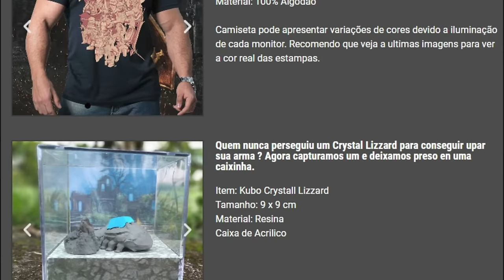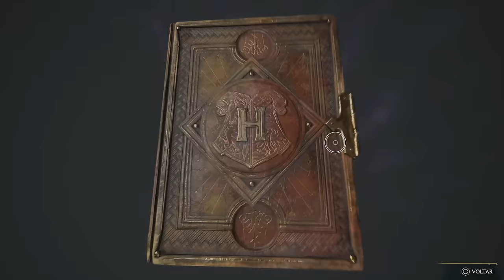7 TRAJES SECRETOS e LENDÁRIOS que você precisa PEGAR - Hogwarts Legacy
Sets Trajes e Roupas Secretas para PEGAR!

➤ PSN: hadessama94